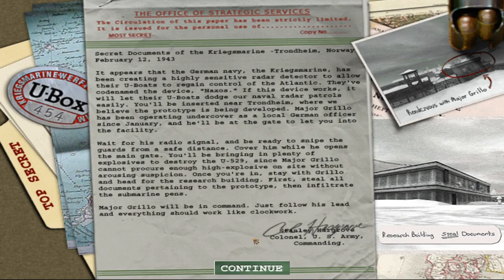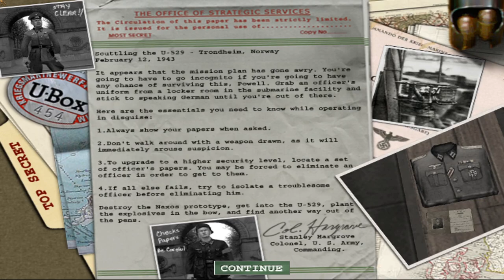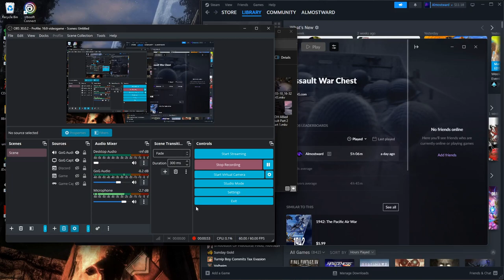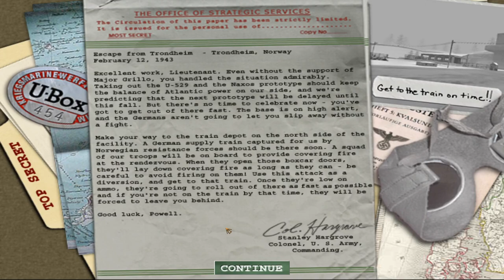Medal Of Honor:Allied Assault-Part 2:Scuttling The U-529